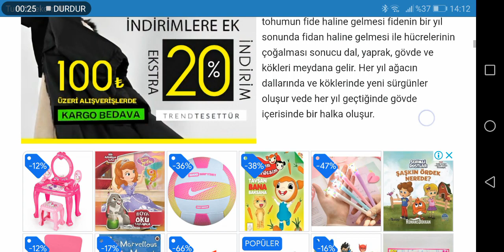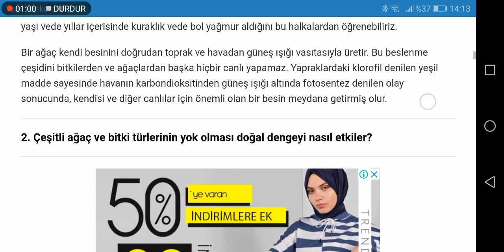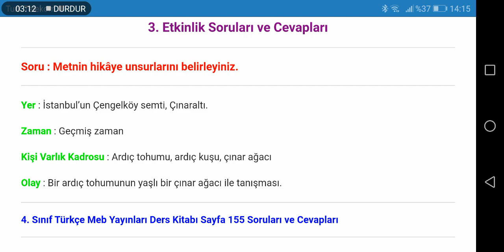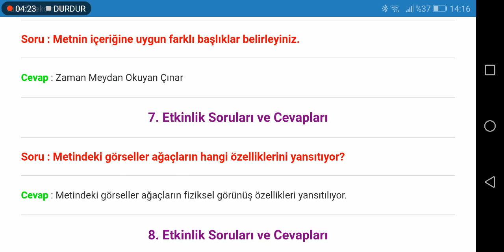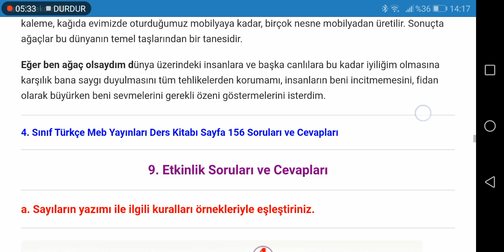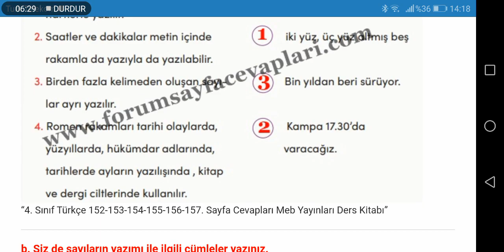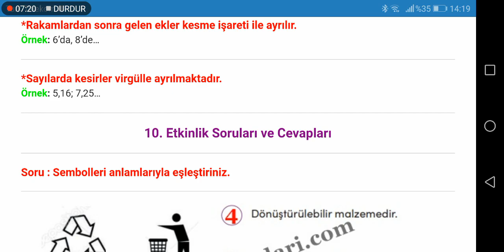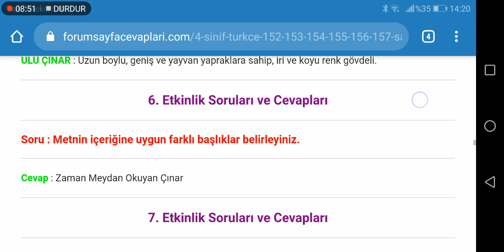4 Sınıf Türkçe Meb Yayınları Sayfa 152 153 154 155 156 157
4. Sınıf Türkçe Meb Yayınları Evini Arayan Ardıç Tohumu Metni Etkinlik Cevapları Sayfa 152, 153, 154, 155, 156, 157